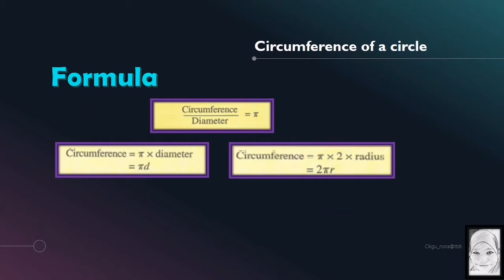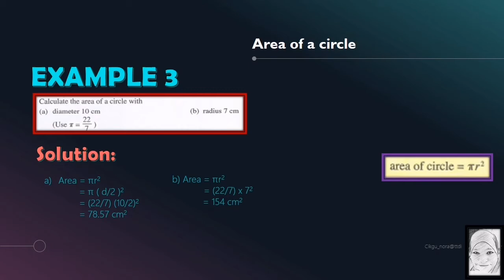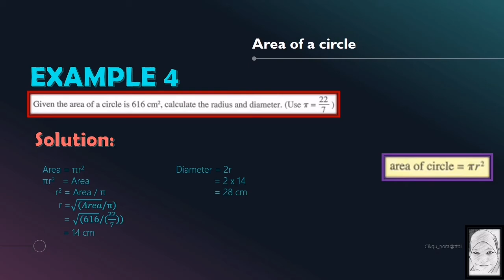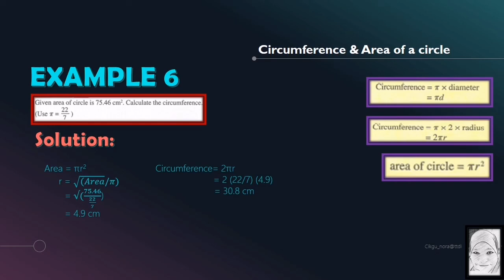Circumference & Area of a Circle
References for Form 2 students

5.3 : Circumference & Area of a Circle

Source:
Text book DLP

Music & Video :
Viva video